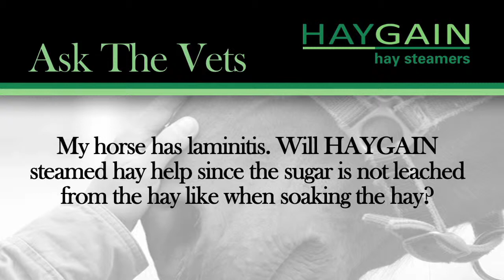Will steaming hay with HAYGAIN leach sugar from the hay?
The other side of the HAYGAIN unit is the nutrition side. Nutrition, as we know, matters in the horse. We need to feed them appropriately. People have been writing asking about laminitis, because that's not necessarily the number one disease in horses, but it is definitely one of the top five. And it's a difficult disease to manage, both medically and nutritionally. And so what do we do to those horses that prompt the question from owners about hay and laminitic horse? We take that horse that's been on a very lush grass or alfalfa hay and then we offer them as veterinarians a very lower grade quality of hay -- and not in the sense that the hay is low grade in quality or cut, but that the chloric density is less. We're trying to reduce the sugars and starches in a given hay source.

So we find that in our practice and in other farms across the Unites States we these feed these laminitic horses lower energy-source hay, yet they find it unpalatable. So the palatability is the restriction the vet faces in the medical protocol. So by steaming the hay, the palatability of lower digestible energy hays becomes higher for those horses and then we can optimize their nutrition during their acute or chronic laminitic condition.